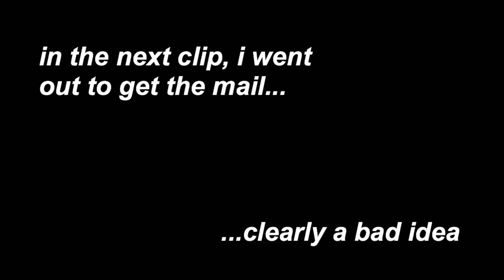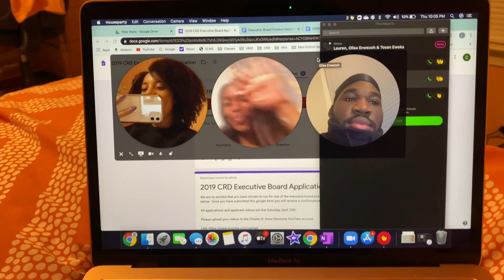PRODUCTIVE QUARANTINE VLOG: ZOOM MEETINGS, MCAT STUDYING, QUICK UPDATES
A typical day in my life during this time of quarantine! There were quite a few struggle moments, so enjoy the laughs :)

xoxo,

Lo Nicole ♥